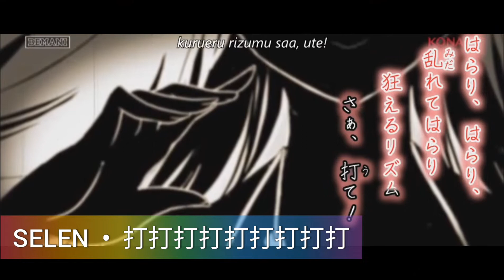Just Dance Japan 2 - songlist (Fanmade)